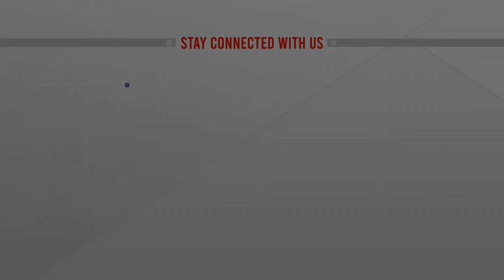ফার্স্ট সিকিউরিটি ইসলামী ব্যাংকের টেকেরহাট শাখা উদ্বোধন | ATN News